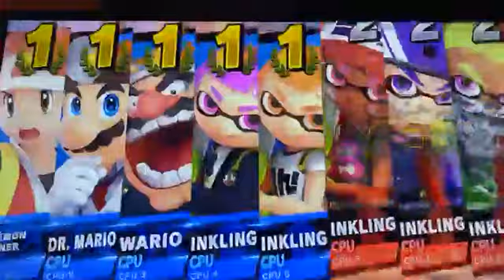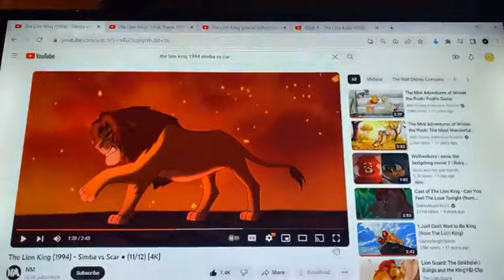The Lion King Special Edition Poison Type Characters Simba vs Scar on Deadly Ruins - 10/20/23